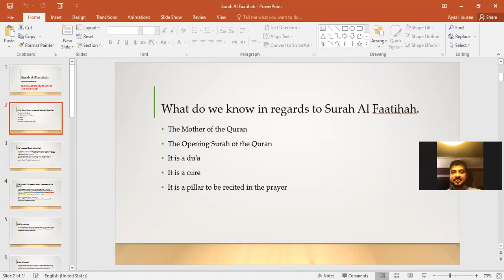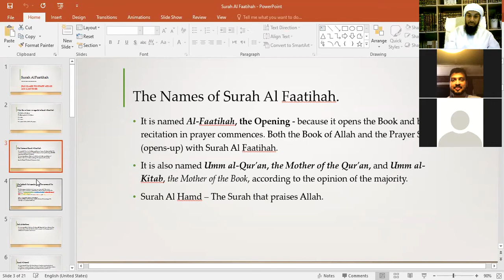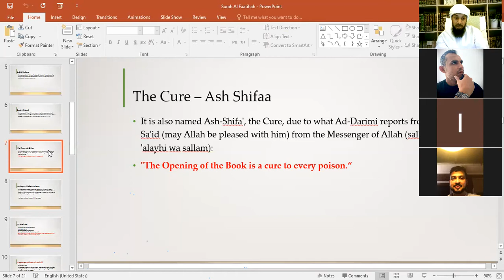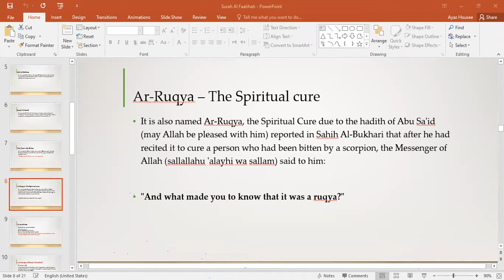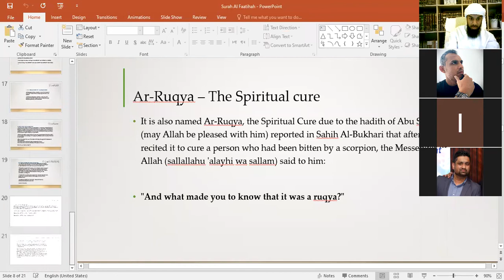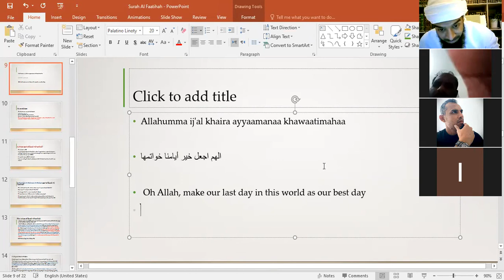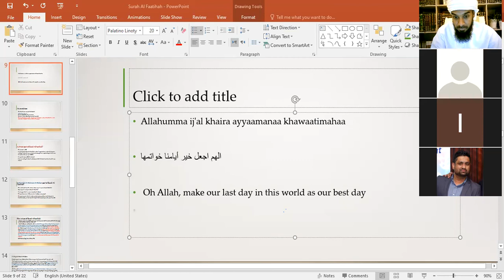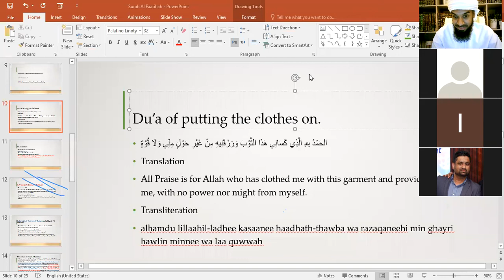Explanation of the Names of Surah Al Faatihah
Ustaaz Ayaz explains the names of Surah Al Faatihah in one of his JILC weekly lectures. 1-5-2021.